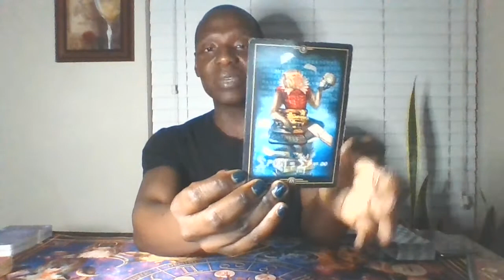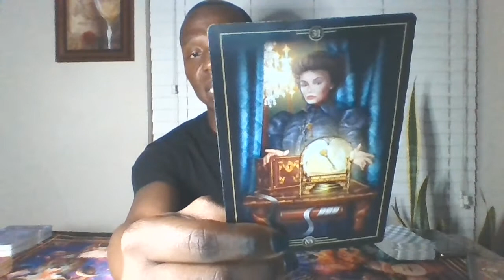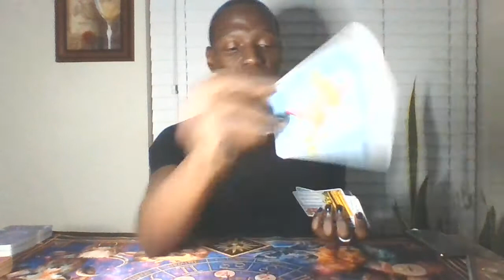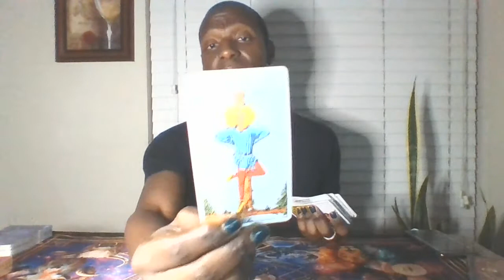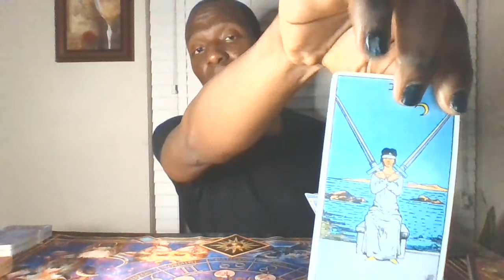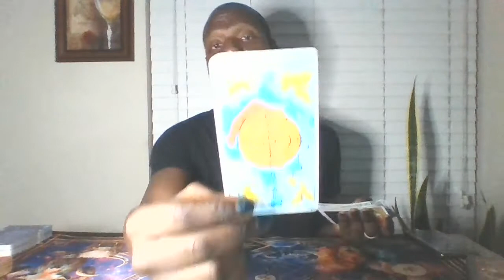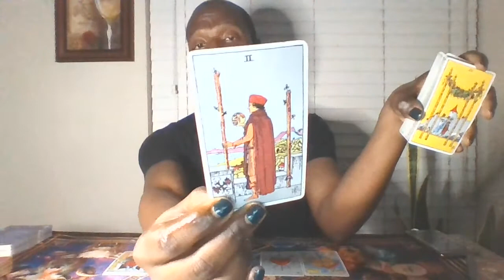"Quality Time and Attention"⌚⏳😚💖🕊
Here is where you will can find your general tarot and/or oracle card reading for the week!

Image by geralt from Pixabay